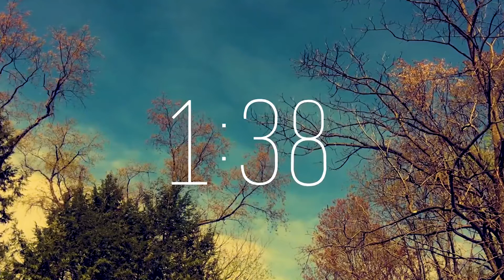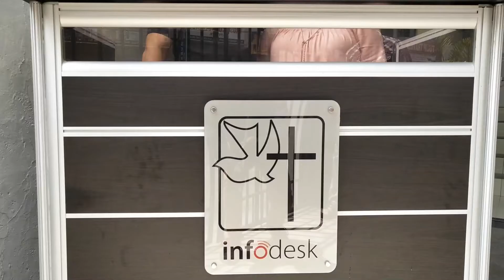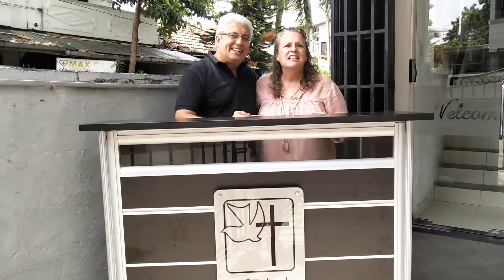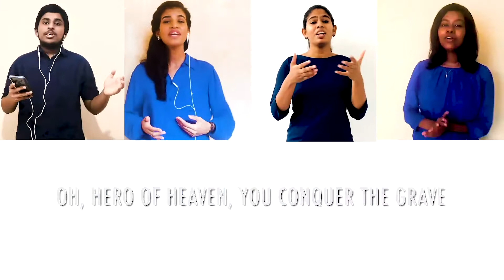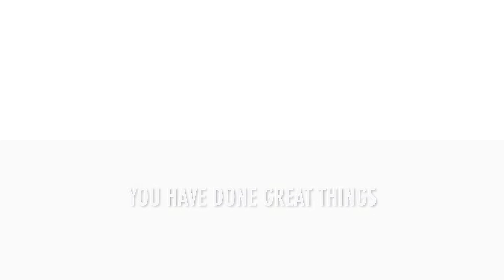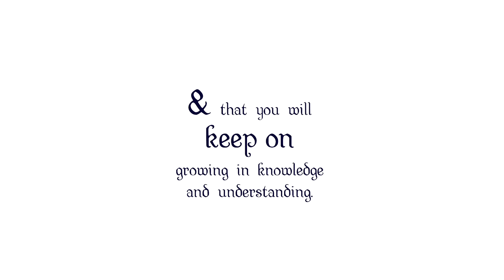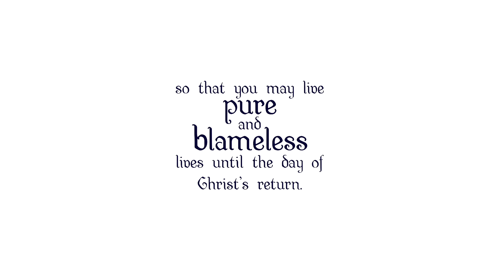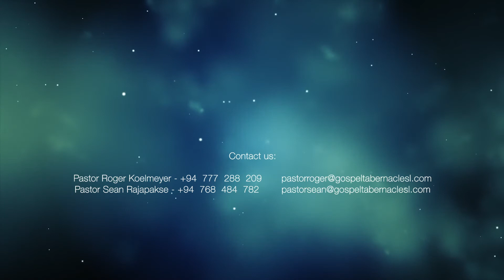10:30 am. |. 28. June 2020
Welcome to our online Sunday celebration!